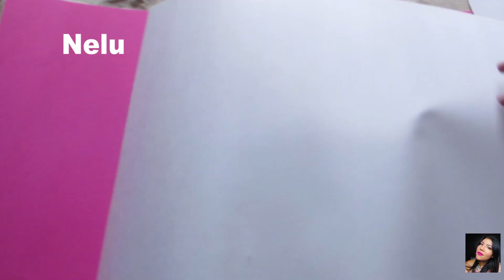DIY COMO HACER FLORES DE PAPEL GIGANTES / NEÓN PARTY / NELU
ADDRESS / DIRECCIÓN
Nelcy Herrera (H004431)
Coordinadora USA 7630 NW 25 St Ste 2B
Miami, Florida 33122
United states

Te dejo este tutorial para que aprendas a hacer flores de papel gigantes, espero que te guste y te sea de gran ayuda.

Besos... muacks!💋